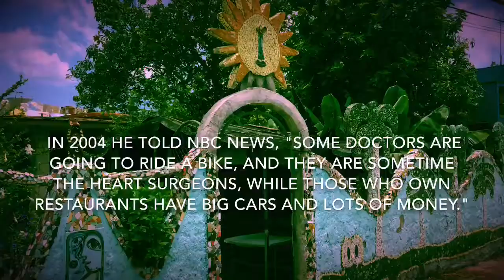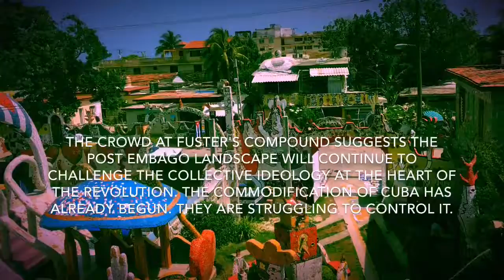Cuba Dispatch: José Fuster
A travel log from my 2016 trip to Cuba.